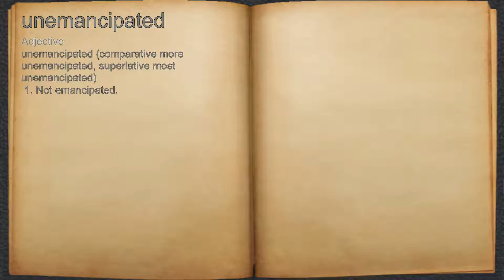What does unemancipated mean?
A spoken definition of unemancipated.

Intro Sound:
Typewriter - Tamskp